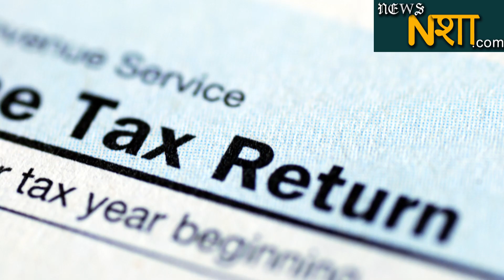Gandhigiri in Tax Reform Newsnasha